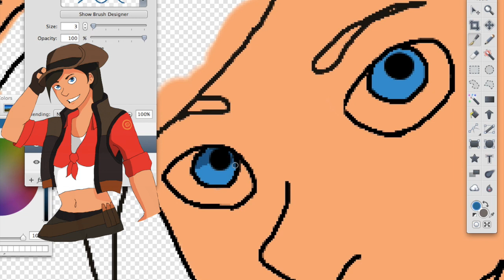Channel Trailer #2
This is what my channel is! Welcome!
L I N K S